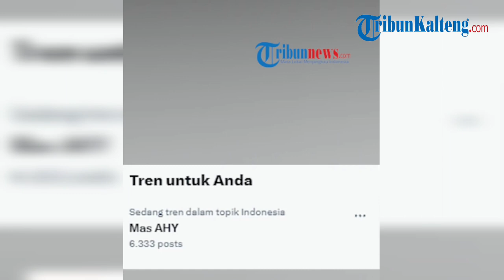AHY Batal Jadi Cawapres Anies Baswedan, Kini Banjir Dukungan dari Netizen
AHY sebelumnya mendapat surat dari Anies yang memintanya untuk menjadi pendampingnya di Pilpres 2024.

Namun, kini Anies justru menggandeng Cak Imin sebagai cawapres.